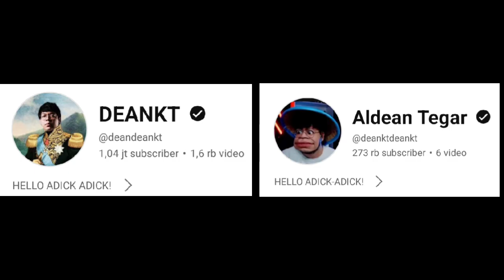MAS DEAN Dikerjain Ganti Baju WKWK❗MAS DEAN Dikomporin CI ADEL❗DC Bala Bala